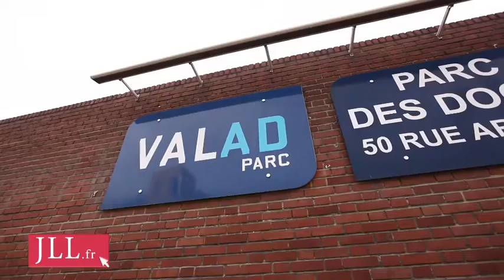Activité à louer à Saint-Ouen - PARC DES DOCKS - rue Ardoin, 93400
Situé au 50 rue Ardoin à Saint-Ouen, PARC DES DOCKS est une activité à la location, avec à proximité la présence de nombreux transports en commun (Mairie de Saint Ouen ou Garibaldi, métro ligne 13, Saint-Ouen, RER ligne C, accès Périphérique Nord).
Découvrez cette annonce de location d'activité que vous propose Jones Lang LaSalle, leader du conseil en immobilier d'entreprise.